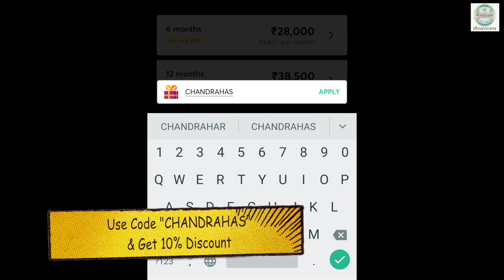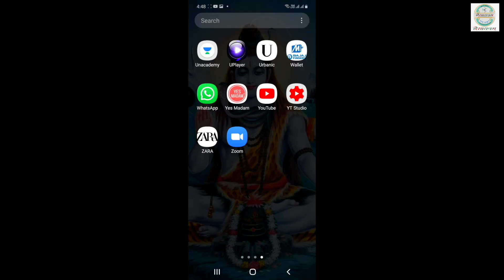Breaking News पहली बार Stray Vacancy Round के लिए Fresh Registration का मौका मिलेगा | Chandrahas Sir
*Download the Chandrahas Sir App from Google Play Store or App Store
In this video i have discussed about Breaking News पहली बार Stray Vacancy Round के लिए Fresh Registration का मौका मिलेगा
In my App you will get -Live Interactive Classes, Recorded Video Lectures, Test Series, Chapterwise Study Material,Topicwise DPP, Doubt Clearing & Discussion Session , Performance Discussion Through Regular PTM, Chapterwise Test,Dynamic Exercise and much more on "Chandrahas Sir"App.

In this you will find the strategies, plans, motivational stuff, educational videos for all national level exams like AIIMS, JIPMER, IIT JEE,NEET

Rasayanam JEE,NEET is the first choice of student in Northern India for preparation of JEE main and advanced ,NEET & AIIMS.
Chandrahas Sir is known for his focused and simplified JEE main+advanced/NEET/NCERT teaching to bring to student an easy and analytical methodology towards JEE main
+advanced /NEET Aspirant